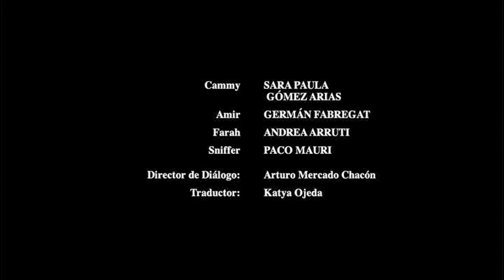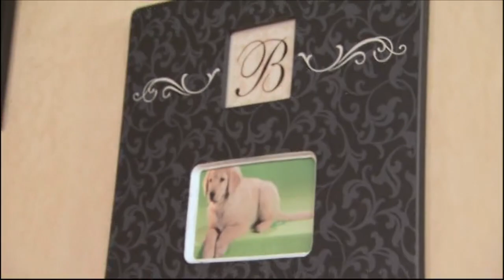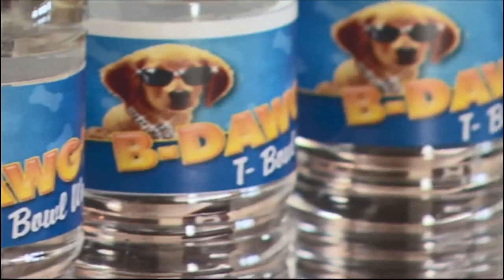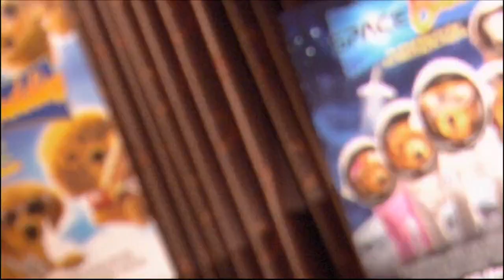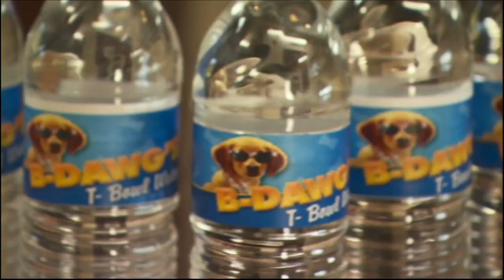Cierre DVD Buddies: Cazadores de Tesoros 2012 (Argentina)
Le saque El Video Musical por coypright de la canción